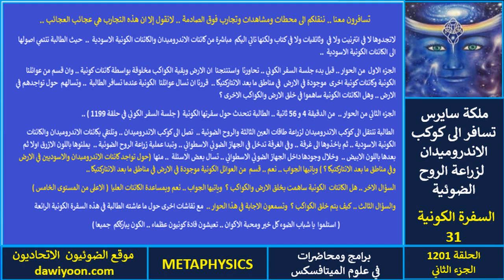ح1201.. طالبة تسافر لكوكب الاندروميدان لزراعة الروح الضوئية.. والكائنات الكونية تخبرها بحقائق صادمة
رابط الى ح 1199  الاكوان تحتفل بك .. سفر كوني لزراعة طاقات العين الثالثة والروح الضوئية الجديدة .. الجلسة 5